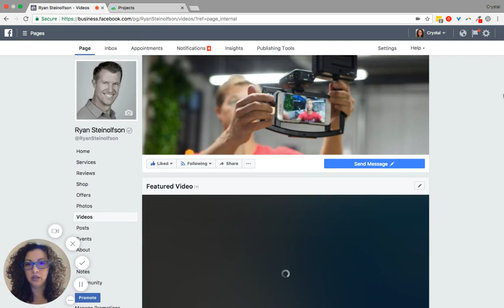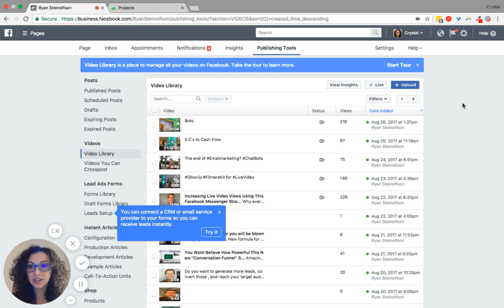How To Organize Videos On A Facebook Page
How to organize videos on a Facebook Page through the video library publishing tool and from the video menu on the homepage.

Chapters:

0:00 Intro
0:13 From your page click on videos
0:43 How to find the link to your video page
0:51 Click Publishing Tools to organize your videos